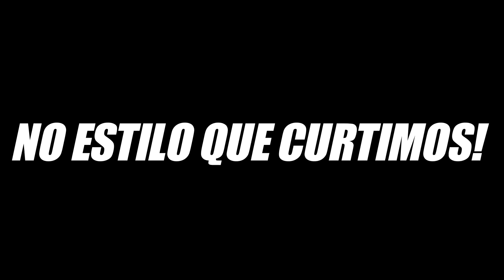"NO ESTILO QUE CURTIMOS!"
🎶 Áudio: Axmellow & Oshóva - Summer Nights (Vlog No Copytright Music)

➦ Créditos das Filmagens:
BM VideosTruck
Ruan Schneider
Flogão/Rota483
294Films
Lipomax262
Guilherme Videos
Luciano Souza
GS Films

Gostou do Vídeo? Então dá aquela fortalecida!
Cabelo GBN, Volvo NH vermelho do cabelo, Titanic, gbn 2018, cabelo gbn 098, comiotto, interior do caminhão cabelo GBN 098